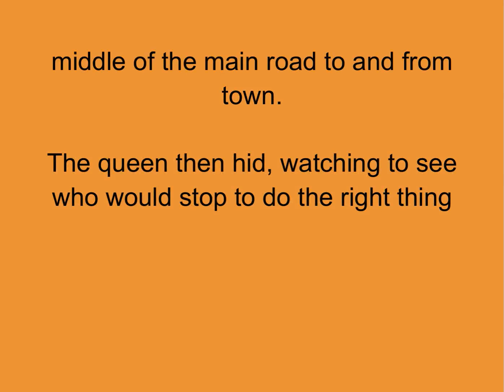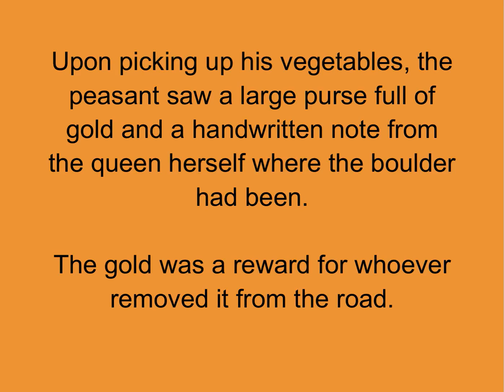The Queen's Boulder (Short Stories)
The Queen’s Boulder (Short Stories about Motivation and Effort)

In ancient times there was a queen who ordered her soldiers to manoeuvre a boulder into the middle of the main road to and from town.
The queen then hid, watching to see who would stop to do the right thing and move it out of the way again.
Wealthy merchants and courtiers passed the boulder, barely giving it a second thought. A few of them blamed their queen for not keeping the roads clear. Yet none stopped to do anything.
One day, a peasant walked along with a sack of vegetables to sell at market.
He stopped, laid these down, and then pushed, tugged, huffed, and heaved the stone away.
Upon picking up his vegetables, the peasant saw a large purse full of gold and a handwritten note from the queen herself where the boulder had been.
The gold was a reward for whoever removed it from the road.
Moral of the story:
Laziness will never get you anywhere in life. Success almost always takes humility and hard work.